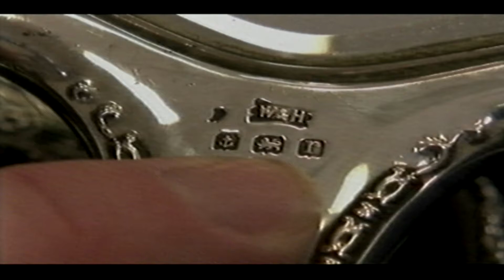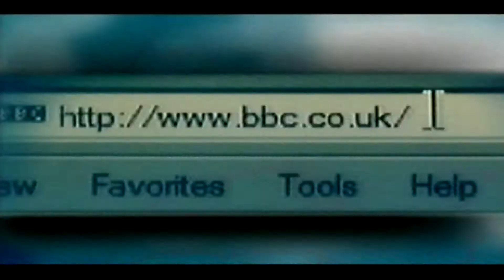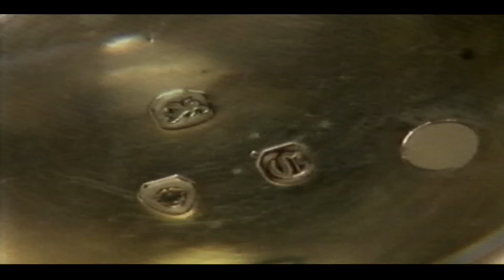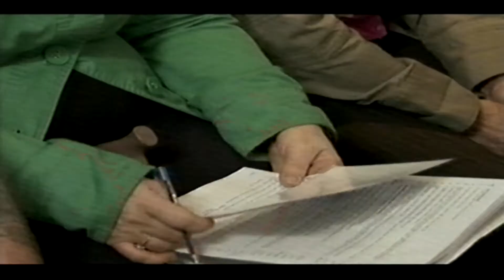Encode 1080P 131 8